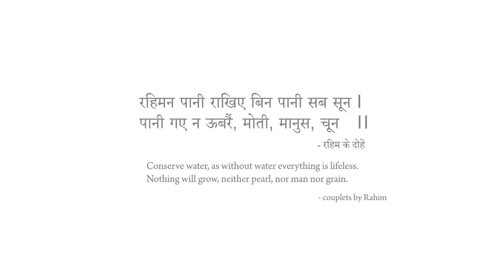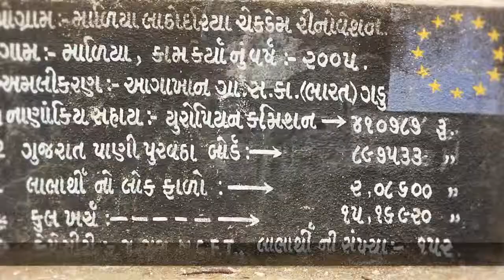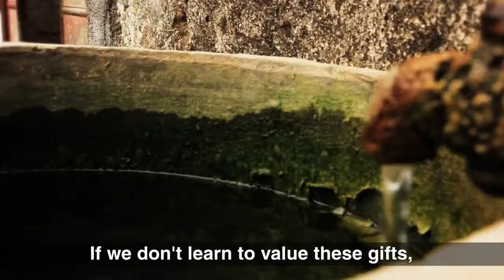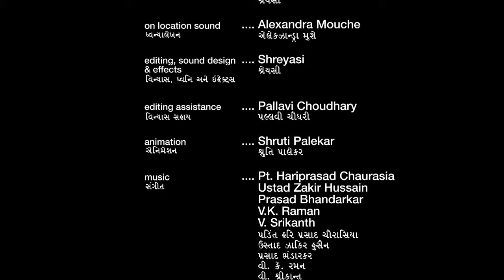ITP Video: Meghnadi (River of Clouds)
In 2012, Fullbright-Nehru scholar Alexandra Mouche worked in collaboration with IRMA, IWMI, INREM and AKRSP to document the story of Meghal River and its revival through community action...

A short film documenting the lives of farmers living in the arid region of Saurashtra, Gujarat. Their narratives outline the devastating droughts of the 1980's and 1990's and how they were able to recharge the groundwater in the region and revive the Meghal River through community action. The film is based on an oral history research project undertaken by Alexandra Mouche and supported by the Fulbright-Nehru research grant (a jointly funded scholarship through the US Department of State and Government of India). The original interview recordings and transcripts (and translations) are available at: